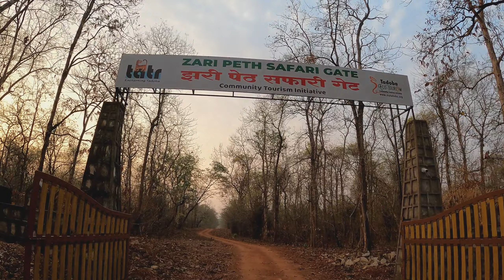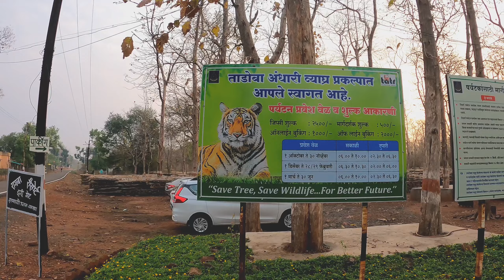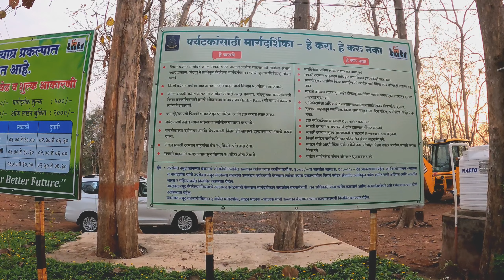Tadoba jungle safari | Experiencing jungle safari first time | tadoba national park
The Tadoba Andhari Tiger Reserve is a wildlife sanctuary in Chandrapur district of Maharashtra state in India. It is Maharashtra's oldest and largest national park. Created in 1955, the reserve includes the Tadoba National Park and the Andhari Wildlife Sanctuary. The reserve consists of 577.96 square kilometres (223.15 sq mi) of reserved forest and 32.51 square kilometres (12.55 sq mi) of protected forest.

In this video, we are going to enjoy the tadoba jungle safari

pics credit - kpcs_photography